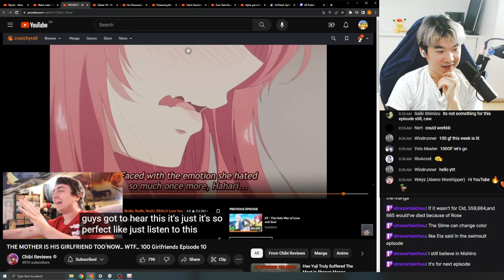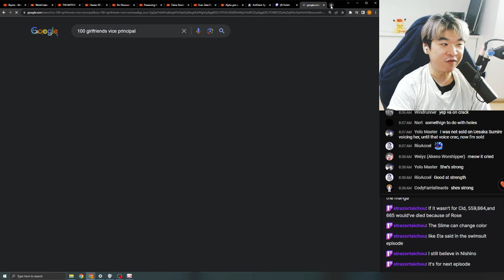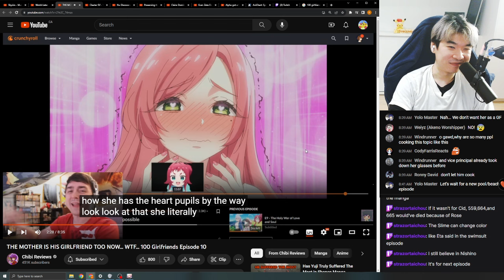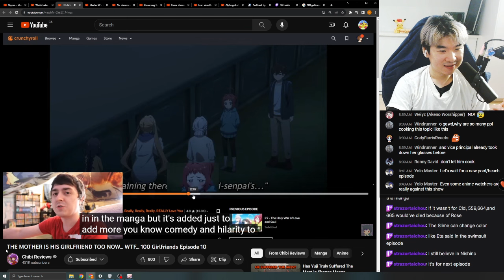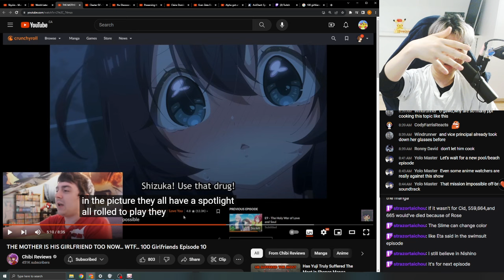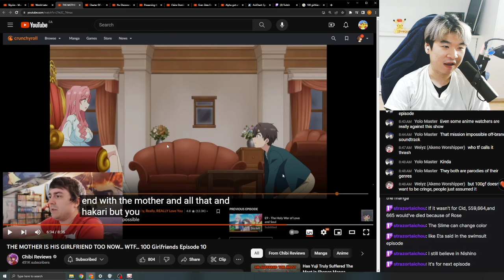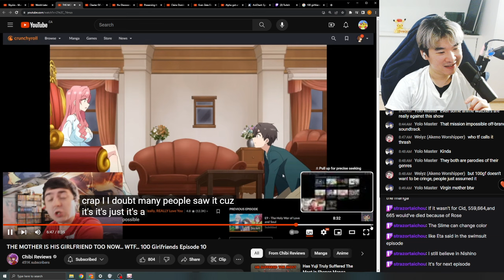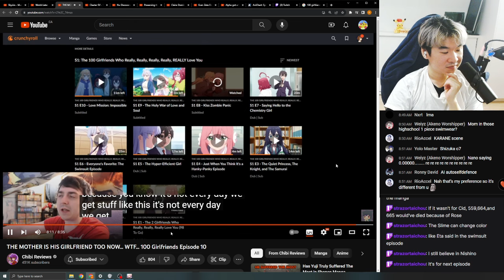Reacting to Chibi's THE MOTHER IS HIS GIRLFRIEND TOO NOW... WTF... 100 Girlfriends Episode 10